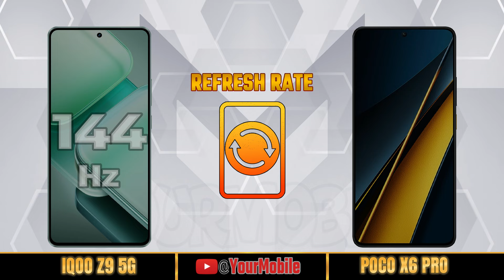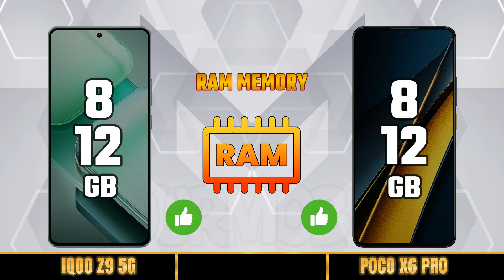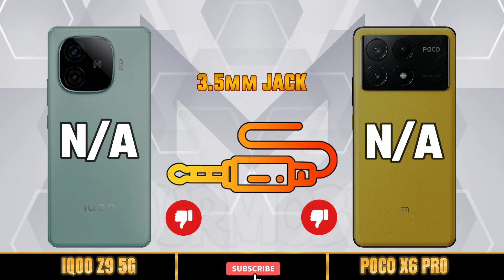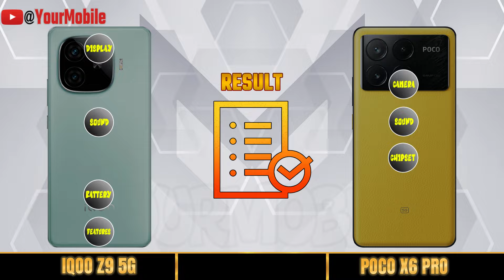IQOO Z9 5G GLOBAL vs POCO X6 PRO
Xiaomi Poco X6 Pro unboxing
Xiaomi Poco X6 Pro review
Xiaomi Poco X6 Pro camera
Xiaomi Poco X6 Pro camera test
Xiaomi Poco X6 Pro pubg test
Xiaomi Poco X6 Pro gaming test
Xiaomi Poco X6 Pro battery test
Xiaomi Poco X6 Pro charging test
Xiaomi Poco X6 Pro price
Xiaomi Poco X6 Pro price in india
Xiaomi Poco X6 Pro launch date
Xiaomi Poco X6 Pro launch date in india
Xiaomi Poco X6 Pro 5g
Xiaomi Poco X6 Pro plus 5g
Xiaomi Poco X6 Pro advertisement
Xiaomi Poco X6 Pro update
Xiaomi Poco X6 Pro upcoming
vivo iQOO Z9
vivo iQOO Z9 unboxing
vivo iQOO Z9 review
vivo iQOO Z9 camera
vivo iQOO Z9 camera test
vivo iQOO Z9 pubg test
vivo iQOO Z9 gaming test
vivo iQOO Z9 battery test
vivo iQOO Z9 charging test
vivo iQOO Z9 price
vivo iQOO Z9 price in india
vivo iQOO Z9 launch date
vivo iQOO Z9 launch date in india
vivo iQOO Z9 5g
vivo iQOO Z9 advertisement
vivo iQOO Z9 update
vivo iQOO Z9 upcoming
vivo iQOO Z9 5g vs Xiaomi Poco X6 Pro 5g
oppo vs vivo vs samsung
comparison
full comparison
samsung
oppo
vivo
infinix
redmi
xiaomi
poco
itel
huawei
nubia
asus
motorola
nothingphone
realme
zte
Theprtech
Gadgets Compare
iTechNews
best games to play on mobile
best phone